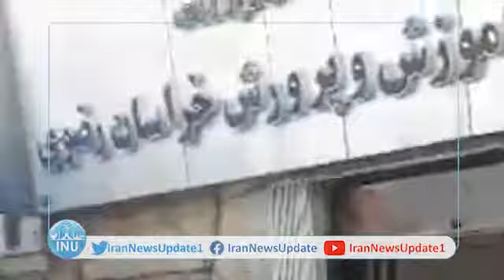Teachers protests in Mashhad, Razavi Khorasan; September 23, 2021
RazaviKhorasan—teachers rallied in front of the Provincials Education Department in Mashhad, protesting officials' failure to address their dilemmas, including the implementation of the ranking plan.